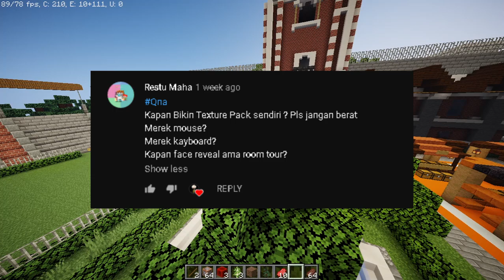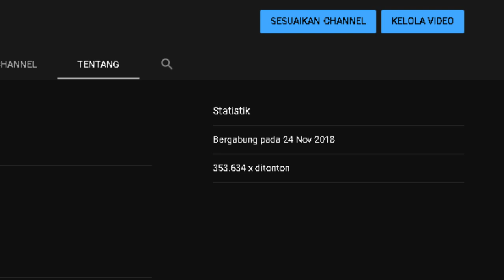Bang Face Reveal kapan ? - QnA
VIDEO INI BERISI JAWABIN PERTANYAAN KALIAN DI TAB KOMUNITY , SORRY KALO ADA YANG PERTANYAAN NYA GA KEJAWAB HEHE , SOALNYA BANYAK YANG SAMA HEHE.

UWAUUUUU